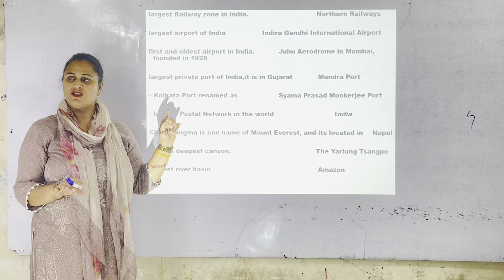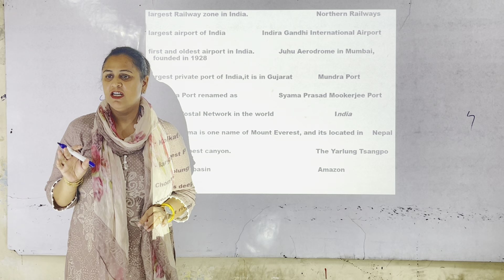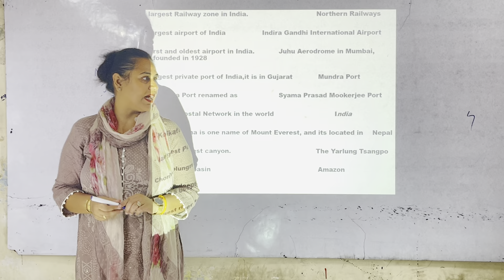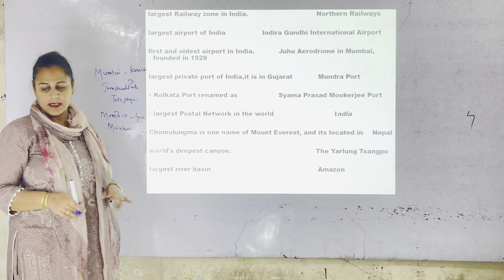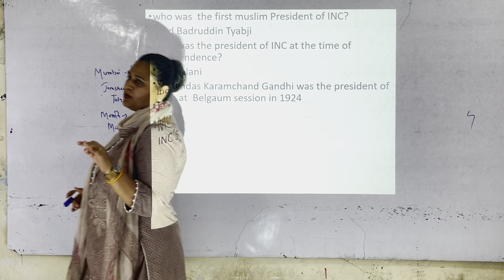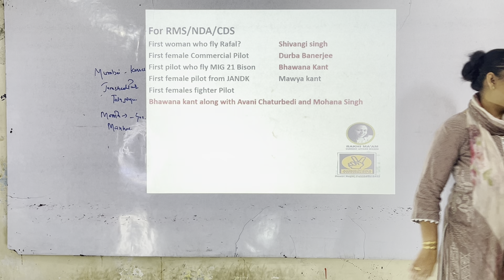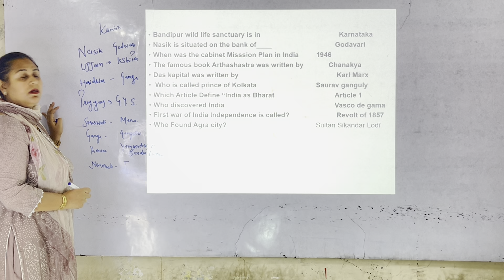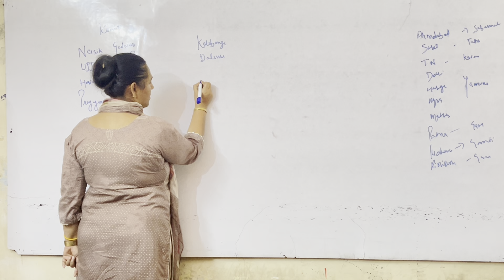One shot |G.S for RIMC Exam